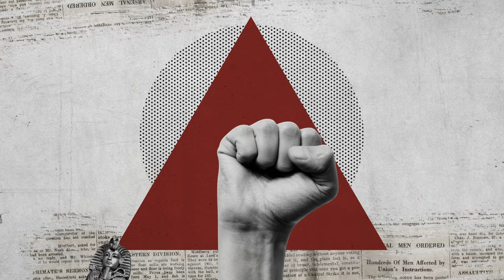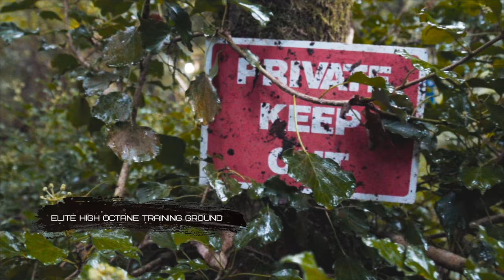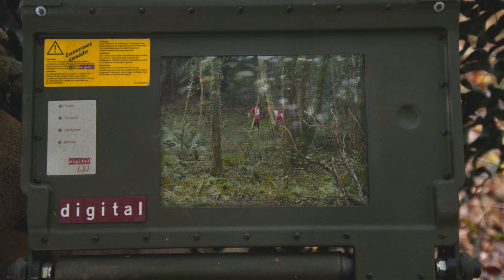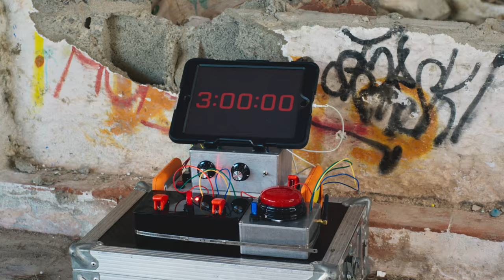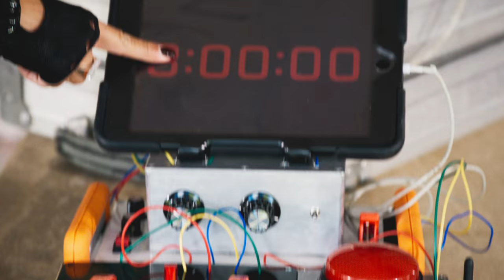HUNTING THE SIDEMEN | THE SIDEMEN SHOW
World famous adventurer Bear Grylls challenges the Sidemen to join him to learn some basic wilderness survival skills. Unbeknownst to the guys, he plans to test them by setting them loose - and then hunting them down.

0:00 Intro
2:14 The Challenge
4:38 Twisted Firestarter
9:39 River Crossing
12:03 The Chase Begins
18:55 Captured
20:30 Bear Hunting
23:48 Tank Fight
26:19 Bear Out